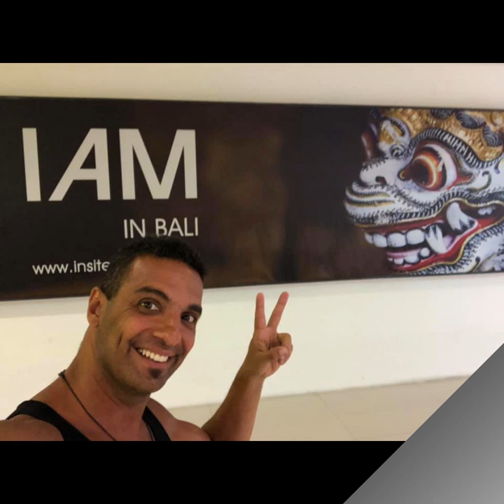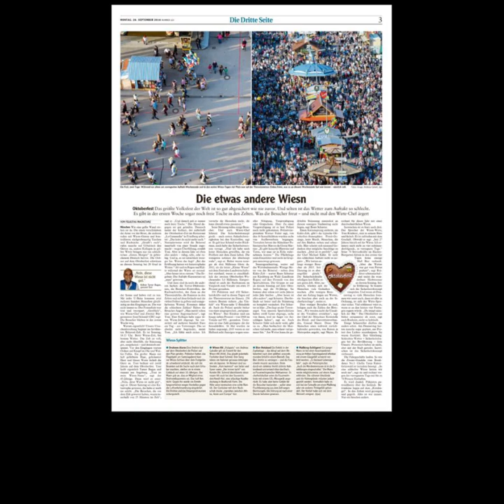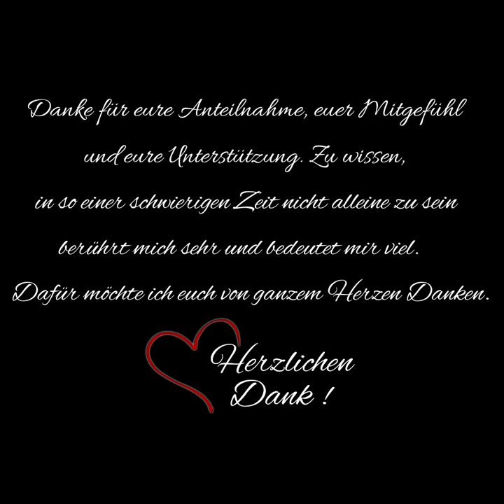Tamer Bugan Wiesn Toni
Hallo meine Lieben, danke für  eure herzliche Unterstützung in dieser schweren Zeit. Ich werde Kämpfen und mein bestes geben, das ich wieder ganz der alte werde, so wie ihr mich kennt!